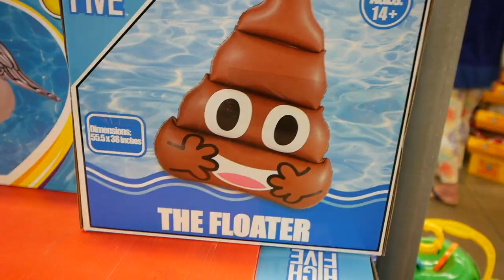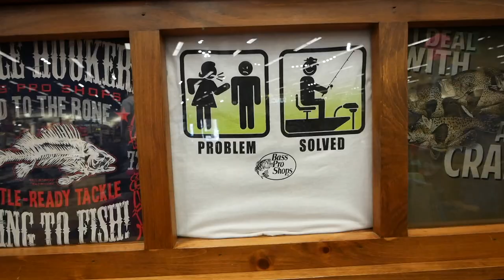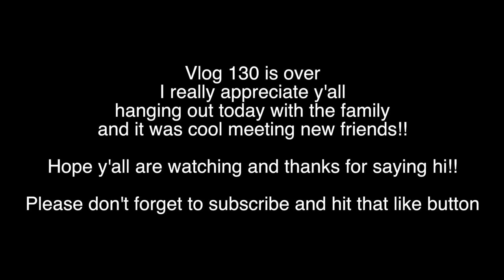We bought a boat!!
Hanging with the family and spending some serious coin!!

Cool drone shots were shot on the DJI Inspire 1 Pro black and the Mavic Air